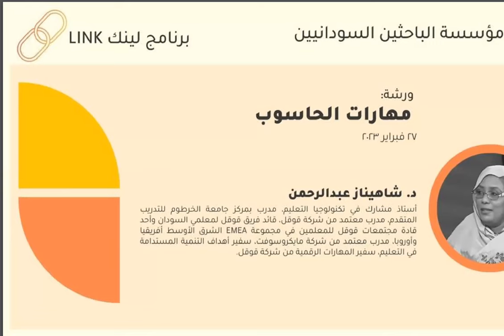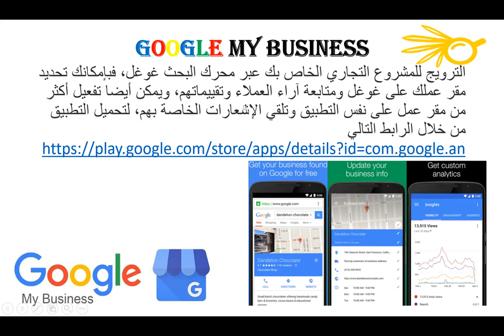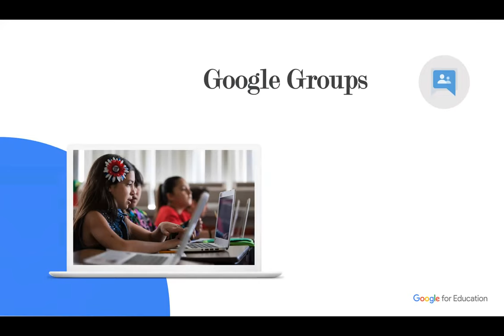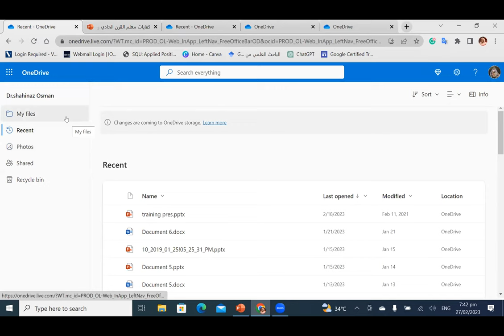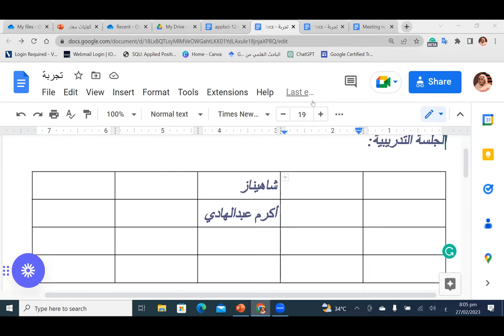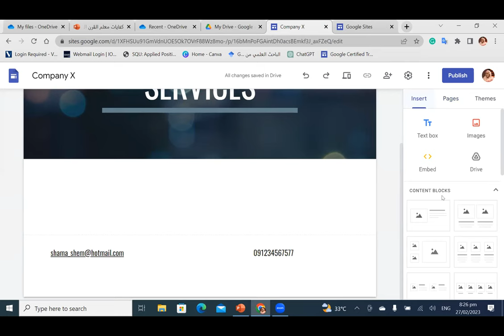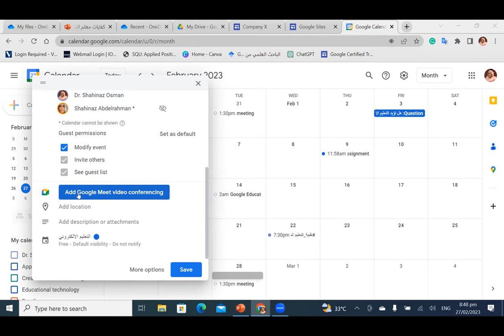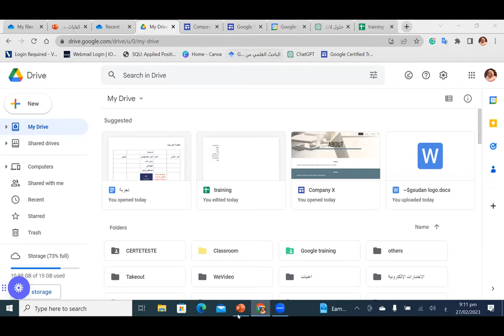LINK Day 10 مهارات الحاسوب GMT20230227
يسعى  برنامج
 LINK